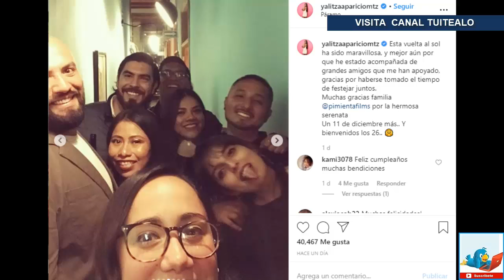Yalitza Aparicio confirma los rumores al publicar foto junto a su novio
Hace unos días fue el cumpleaños número 26 de Yalitza y lo celebró en Tulum en una exclusiva fiesta de Dior.

Sin embargo, aún faltaba el festejo al lado de sus amigos, el cual celebró este fin de semana.

Luego de que se filtraran varias fotografías de Aparicio al lado de su novio surgieron diversos rumores en los que se decía que las personas que trabajan con ella le habían "prohibido" hacer pública su relación.

Desde el día de su cumpleaños, Yalitza publicó en sus historias la foto de un tierno regalo que al parecer le había hecho su novio André.

Para acabar finalmente con los rumores, la actriz publicó varias fotos de su festejos, entre las que destacan la primera foto junto a André, quien es estudiante del último semestre de Odontología.

Yalitza se ha caracterizado por mantener su vida privada alejada de los reflectores. Fue su compañero en Roma, Latin Lover, quien desmintió que otras personas la obligaran a callar su noviazgo.